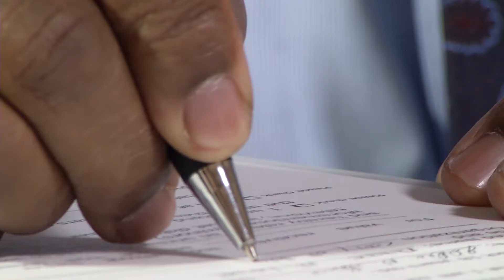Vince Lennon/Woodrow Lowe 2016 Camellia Bowl Legend profile pkg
Raycom Media Sports production's tribute profile to the University of Alabama's 3 time All America LB Woodrow Lowe, 12/17/16 Montgomery Alabama